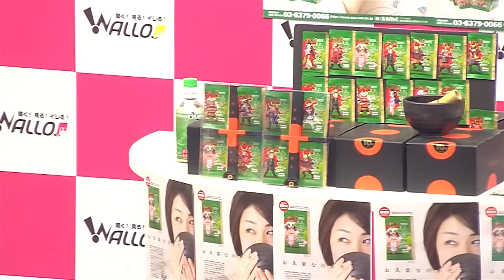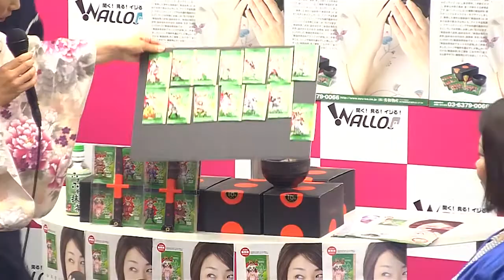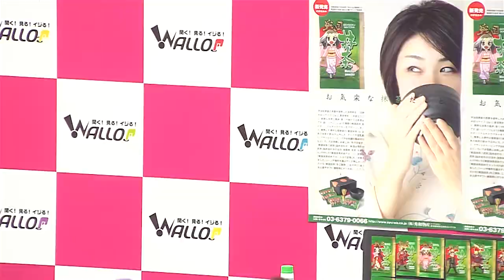戦国抹茶７月２０日放送 ワカンタンカオーナー 小野静子様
1週目：よちラジ！ＭＣ藤田賀子の四国ガチンコ！世界ガチンコ！」2週目：劇団偉人舞台の「はっきりモノいう男たちはいかがでしょう？！」3週目＆4週目：戦国抹茶～現代の武将に聞く～